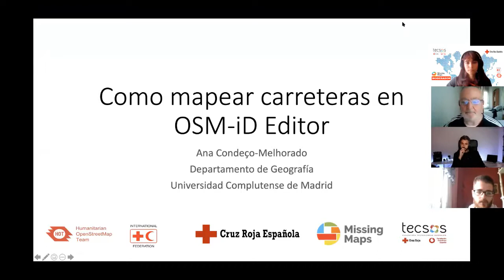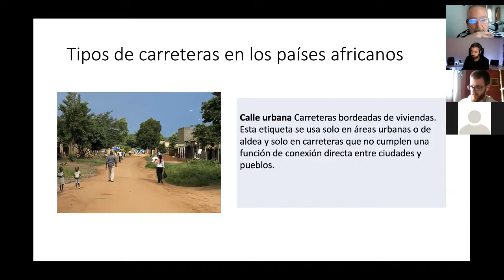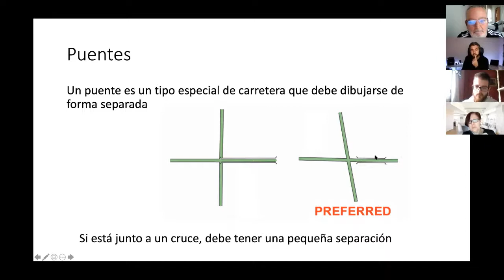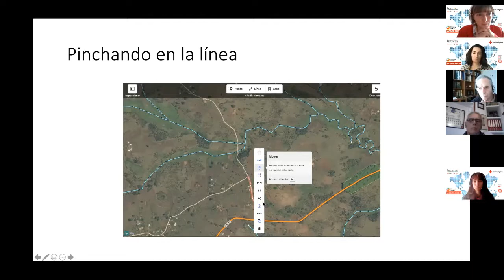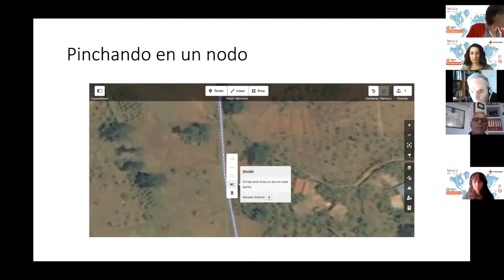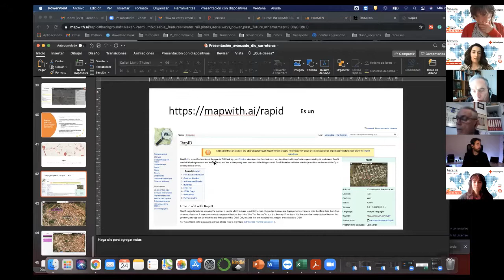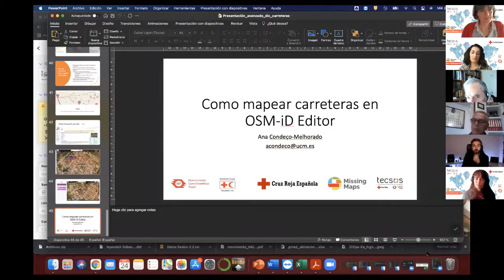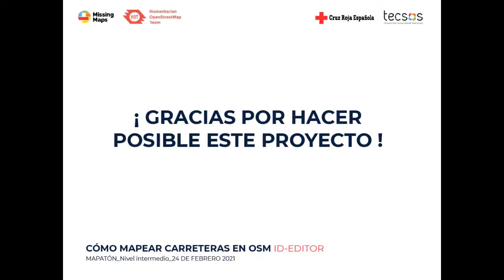Cómo mapear carreteras en OSM con ID-Editor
En esta píldora formativa, realizada durante el Mapatón del día 24 de febrero por Cruz Roja Española y TECSOS, nos enseñan cómo mapear adecuadamente las vías de comunicación en África. ¡Seguimos avanzando para mejorar en el mapeo de zonas vulnerables!